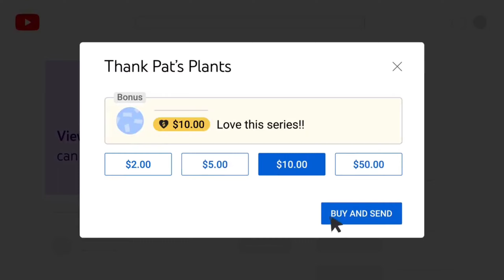How To Enable Super Thanks on YouTube | Super Thanks Enable Kaise Kare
Doston is video mein maine apko bataya hai ki YouTube par super thanks kya hai aur hum super thanks kaise enable kar sakte hain ummeed hai apko video pasand aye 😇

Follow Me -